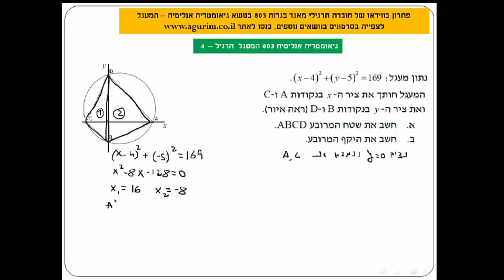הכנה לבגרות במתמטיקה 3 יחידות | פתרון מאגר הבגרות ב: "גיאומטריה אנליטית - מעגל" שאלון 803 | תרגיל 4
פתרון תרגילי מאגר הבגרות שאלון 803 / 382 בנושא "גואומטריה אנליטית - המעגל"
הפתרון המלא של התרגיל זמין לצפייה באתר יחד עם עוד מאות סרטונים נוספים.

אתר "עגורים" - האתר המוביל בהכנה לבחינת הבגרות במתמטיקה ברמת 3 יחידות דרך סרטוני וידאו.
כל החומר לבחינת הבגרות במתמטיקה מוסבר בהרבה סבלנות ועם המון תרגול.
באתר פתרונות בווידאו לבחינות בגרות במתמטיקה משנים קודמות ופתרונות בווידאו לעשרות תרגילי מאגר הבגרות בכל נושא. מוזמנים להצטרף לקבוצת הטלגרם של האתר לקבלת עזרה אישית בתרגילים שאינם ברורים
בכל שאלה שאינה ברורה, זמין עבורכם בווצאפ: 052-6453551, משה בר - מנהל אתר עגורים